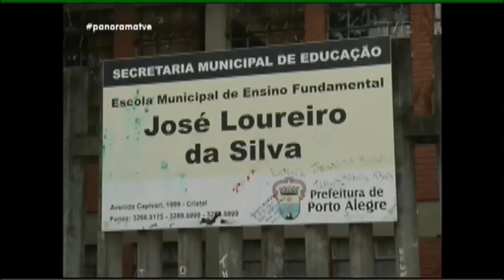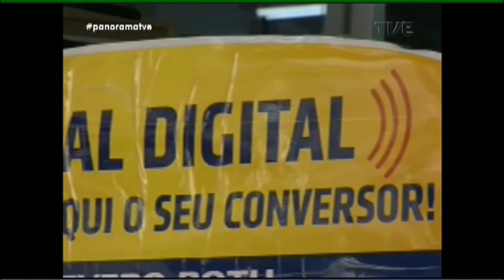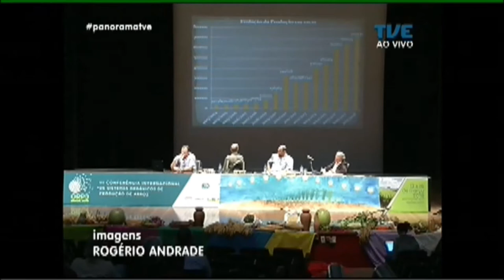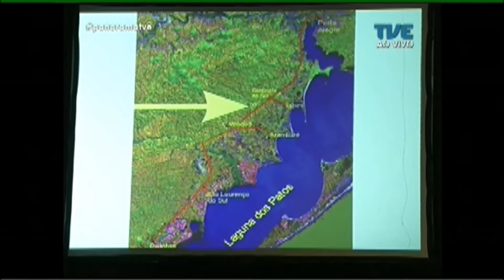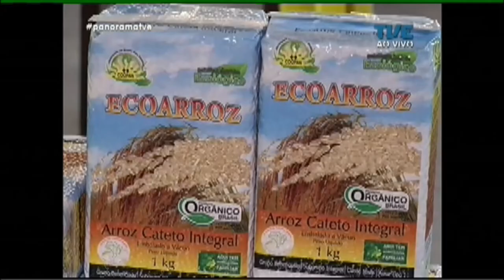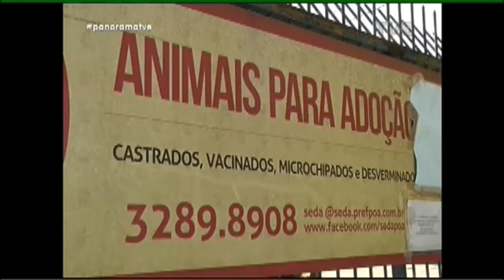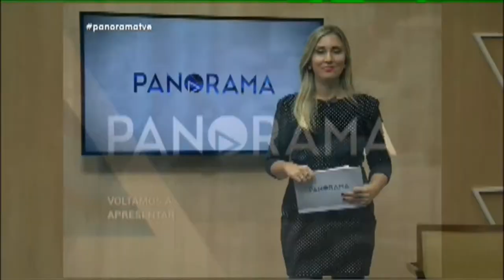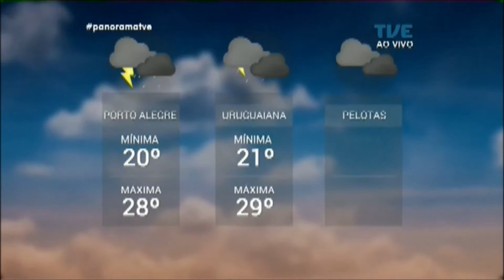Panorama | TVE - Conferência Internacional Arroz Agroecológico - 14/03/18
Alimentos orgânicos em destaque no estado. Pesquisadores e agricultores de vários países se reúnem na capital gaúcha para discutir a produção ecológica de arroz. Começa ano letivo na rede fundamental de ensino de Porto Alegre. No dia dos animais: o trabalho de uma instituição de saúde que atende cães e gatos abandonados na rua. E a expectativa para o jogo de volta entre Inter e Cianorte, pela Copa do Brasil.